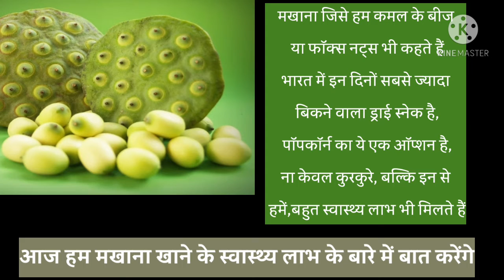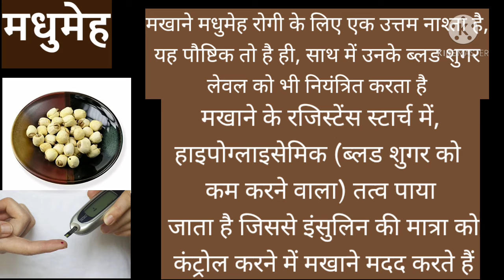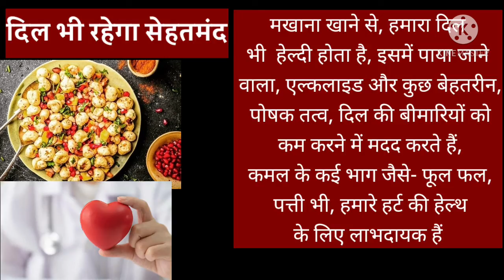खाली पेट मखाना खाने वाले फायदे जानकर चौंक जाएंगे, Health Benefits of Eating makhana Empty Stomach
I hope you guys LIKE this video, If you did, Don’t forget to give this video a Big Thumbs Up and SUBSCRIBE to my channel to see more such interesting videos like this. Thank you so much .
I am always happy to hear from you! Please share your feedback in

 Kaise hain aap, mere channel mein aapka swagat Karti hun

Kalaa's Care

मखाना,मखाना खाने के फायदे,मखाना कैसे बनता है,मखाना रेसिपी,मखाना हार्ट के लिए उपयोगी,मखाना वजन कम करने मे लाभकारी,मखाना कैसे,मखाना कैसे बनता है इन हिंदी,makhana,makhana recipes,makhana kheer,makhana kaise,makhana kaise banta hai,makhana kaise banate hain,makhana kaise khaye,makhana ke faayde,makhane ke fayde,makhane ke fayde aur nuksan,makhane ke fayde in pregnancy,fox nuts recipe,fox nuts plant,lotus seeds,lotus seeds recipe,lotus seeds benefits